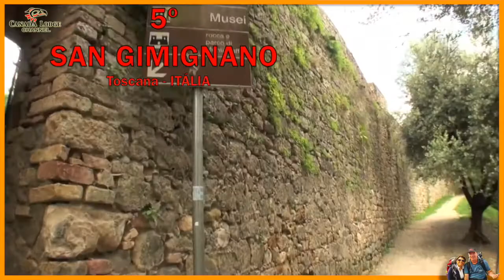DIÁRIO DE VIAGEM-16-Tiozinhos Mochileiros-As 10+ CIDADES AMURALHADAS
A Europa tem centenas de Cidades Amuralhadas ou Cidadelas. Conhecemos várias e aqui vamos escolher as nossas 11 mais belas.